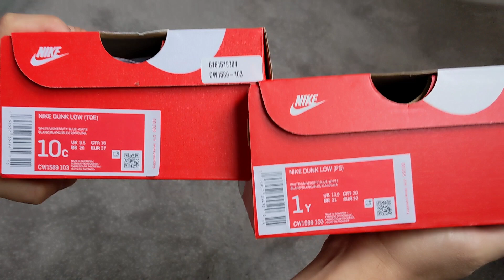Nike Dunk Low UNC TDE vs PS - Unboxing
This video is about Nike Dunk Low UNC TDE vs PS - Unboxing